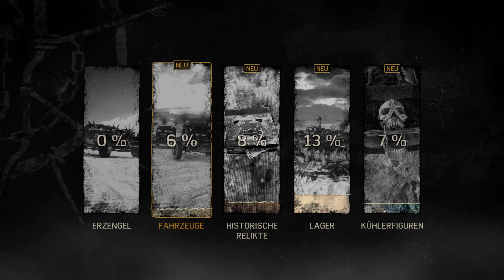MAD MAX #24 [GER/4K] Verbesserungen für den Jack anbauen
☟ Story ☟

Mad Max, das Spiel zur Filmreihe, das aber außer der Prämisse und der Hauptfigur nichts mit den Filmen zu tun hat, legt gleich ordentlich los: Max' innig geliebter V8 Interceptor wird von einer Horde Warboys unter der Führung von Lord Scrotus geklaut und in seine Einzelteile zerlegt. Max schafft es noch, Scrotus eine Kettensäge in den hässlichen Schädel zu rammen, bevor er überwältigt und in der Wüste zurückgelassen wird.

☟ Quelle ☟